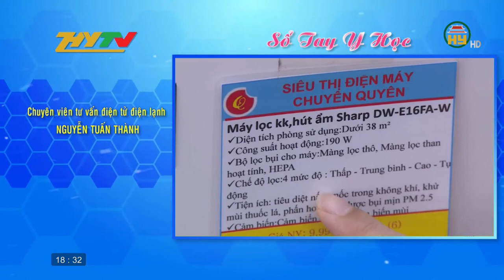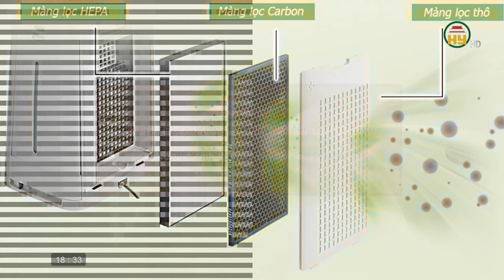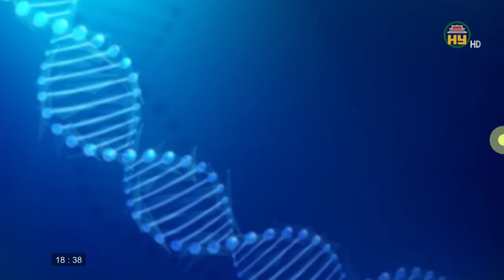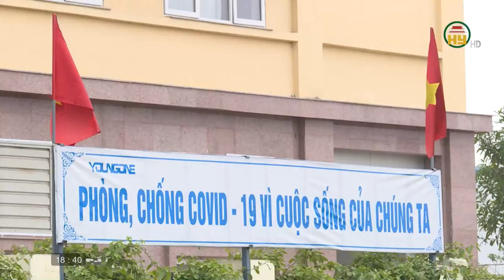Cuộc sống khỏe số 4